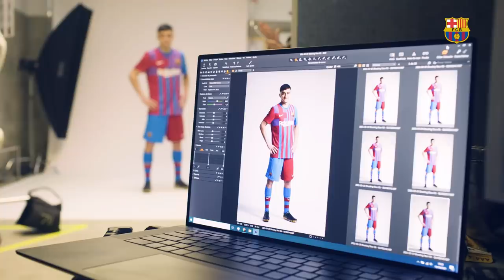🔥 GRIEZMANN, DE JONG, PIQUÉ, PEDRI & SERGI ROBERTO TRY BARÇA'S NEW KIT 2021/22 FOR THE FIRST TIME! 🔥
De Jong, Griezmann, Piqué, Pedri and Sergi Roberto discover the new FC Barcelona kit for the 2021/22 season. Go behind the scenes at the new kit's photoshoot at the Ciutat Esportiva Joan Gamper.

Get your Barça new home kit for the 2021/22 season now